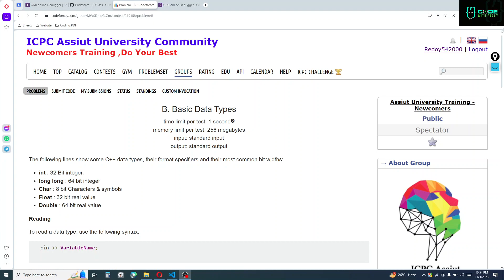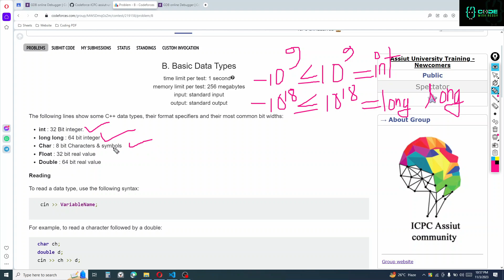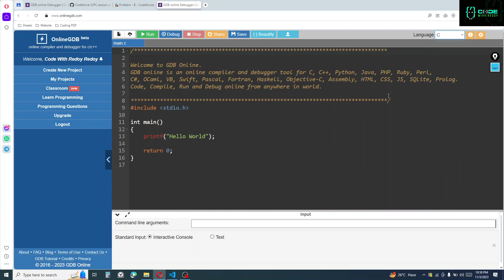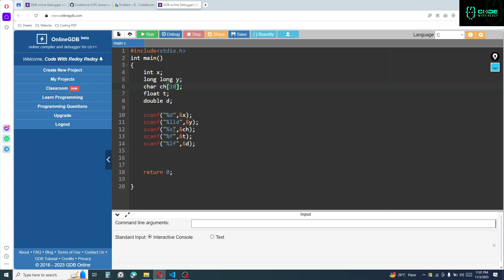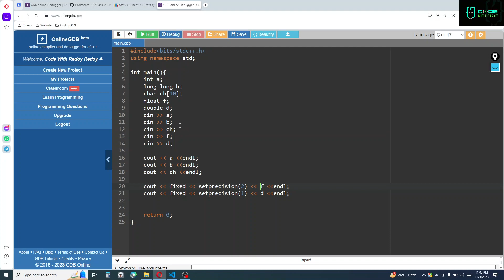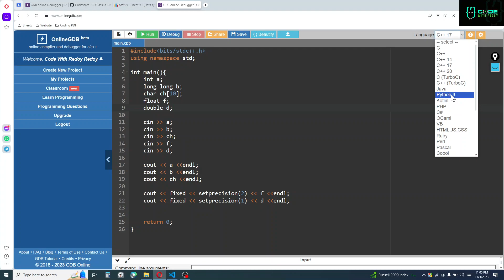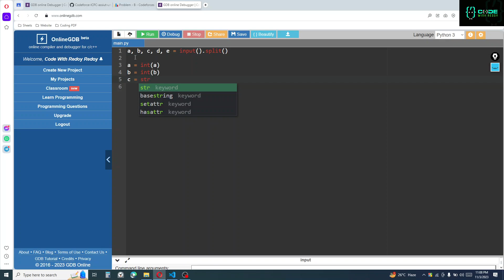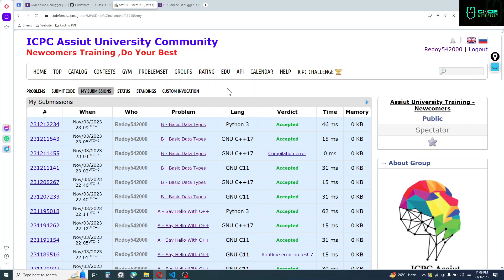B. Basic Data Types Codeforces ICPC Assiut University Sheet